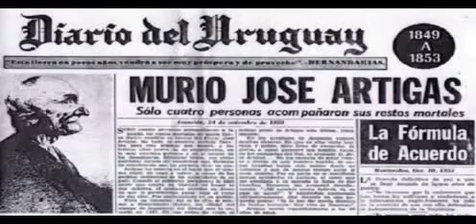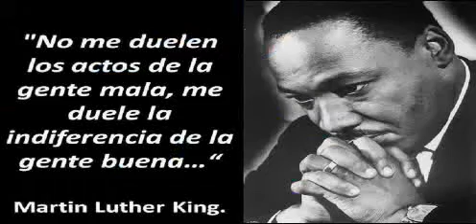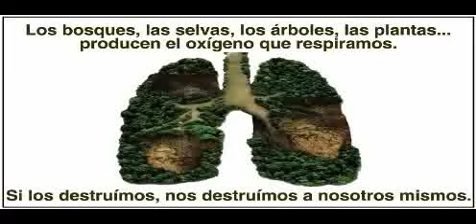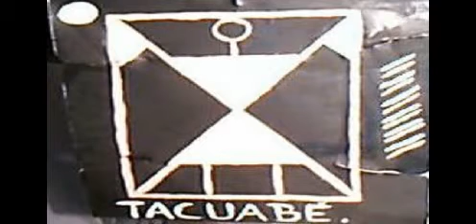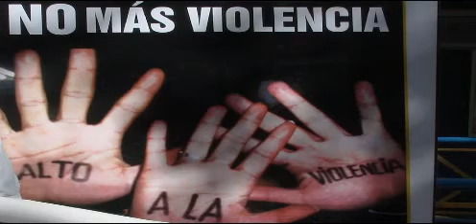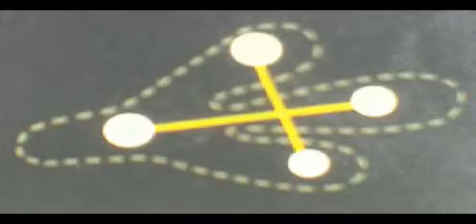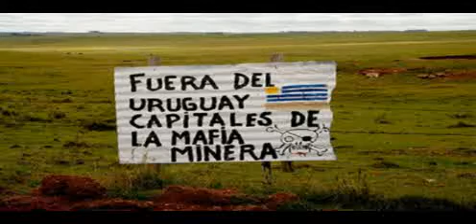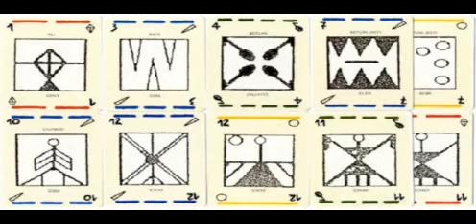11 de abril 2012 Nacion Charrúa parte 1 de 2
Todos los Jueves 22:30 Hs.
87.7 Ciudad de la Costa FM Uruguay